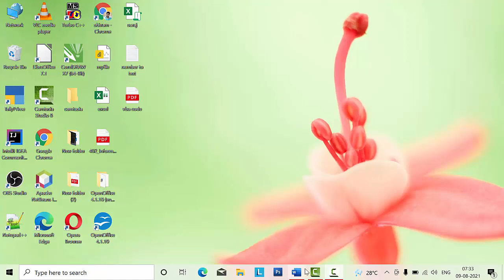Voice typing in Microsoft word@COMPUTEREXCELSOLUTION